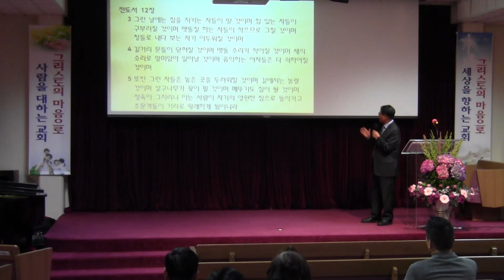"전도서 강해" - 임정 목사 2019년5월31일(금)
Mountain View Korean SDA Church